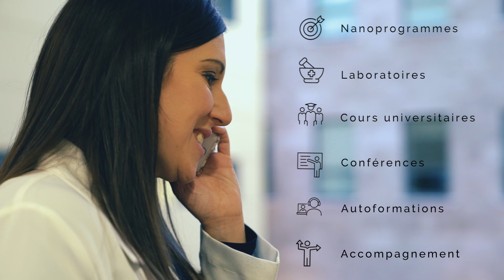Présentation du Bureau de formation continue professionnelle de la Faculté de pharmacie de l'UL